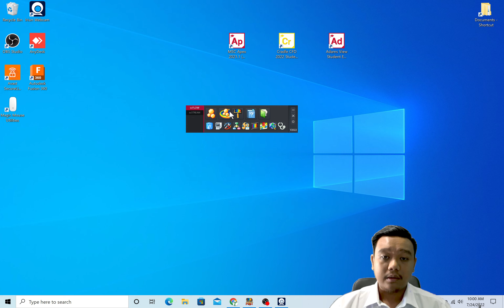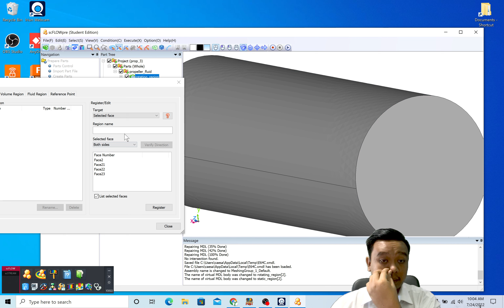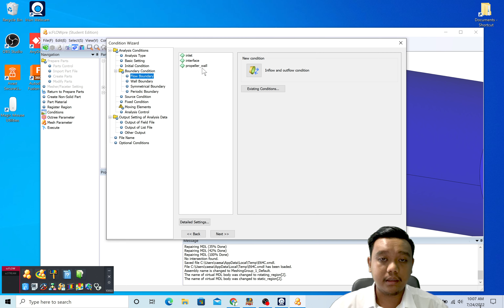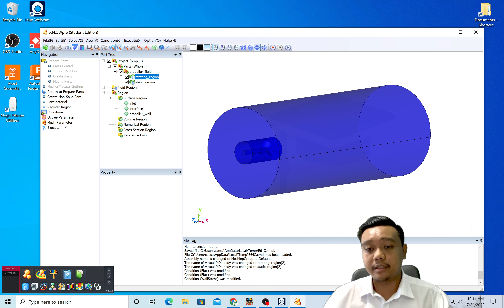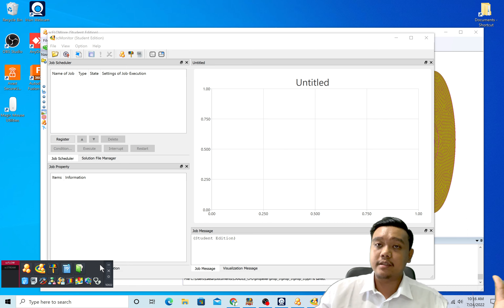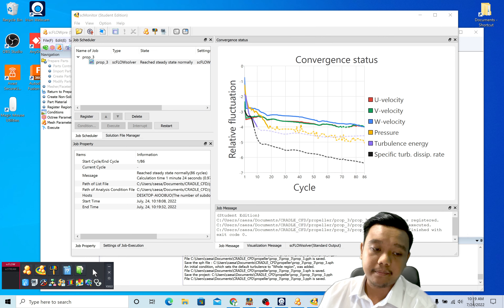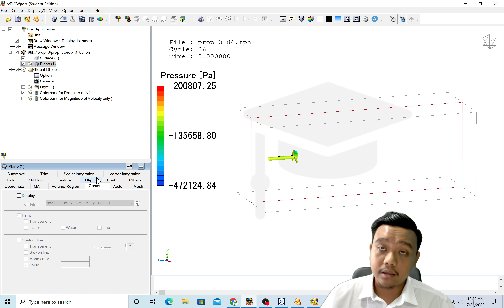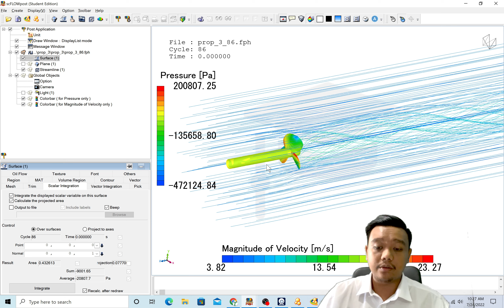Tutorial cradleCFD (Hexagon): analisis thrust dan streamline pada propeller kapal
Pada video ini, dibahas tutorial cradleCFD (scFLOW) pada propeller kapal menggunakan metode moving element (steady). Dibahas mulai dari import geometri, meshing, definisi material, beban, solving, dan post-processing nya.

*koreksi: Pada menit ke (25:40) gunakan "project to axes" untuk menghitung thrust

Tensor (PT. Tensor Sinergi Indonesia) adalah perusahaan distributor resmi MSC Software di Indonesia. Website Tensor